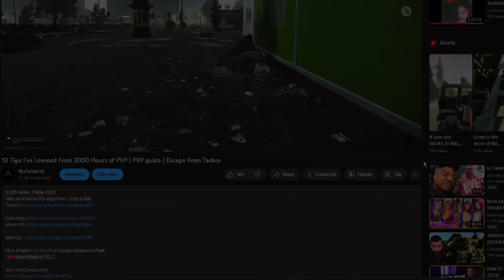Best Play I Could've Made | PVP Tips | Escape From Tarkov